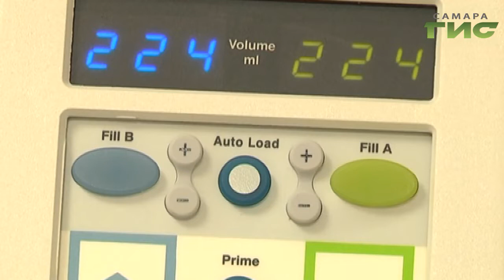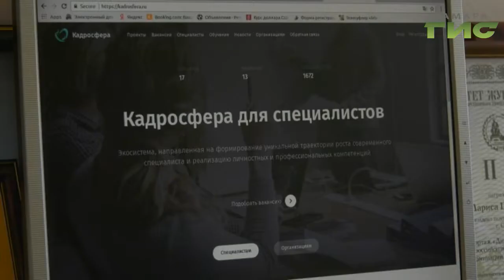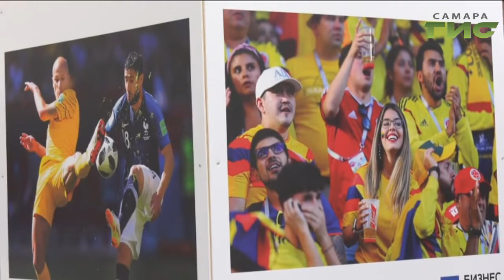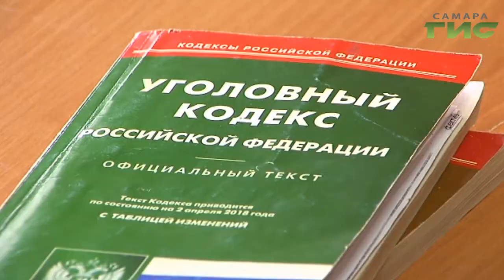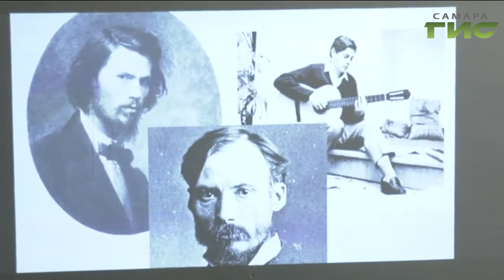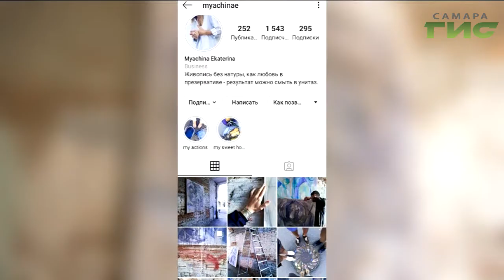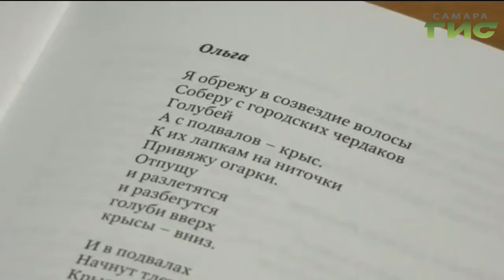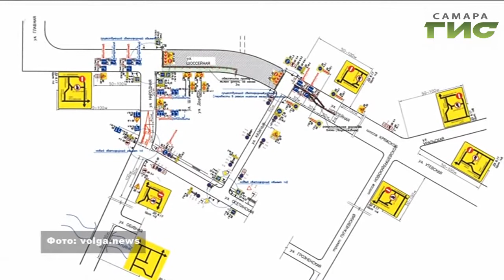"События" от 09.08.2019 (вечер)